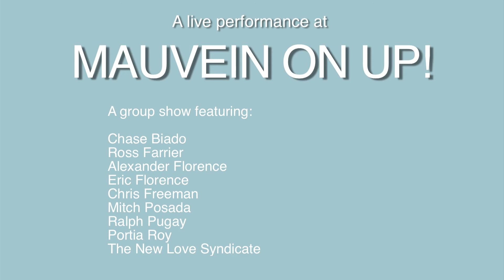Dating Advice for Nerdy Boys - Claire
A promo for my piece, "Chris Freeman's Dating Advice for Nerdy Boys"